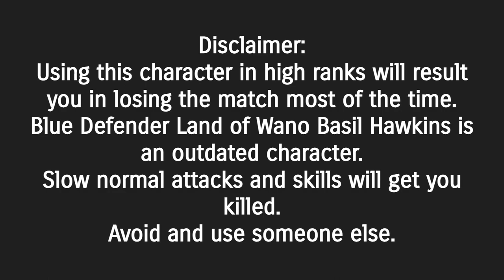Max Level Boost 4 Basil Hawkins Gameplay One Piece Bounty Rush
This has to be one of the worst characters in the game. It is kind of impossible to even use him in top ranks of SS League. Maybe Hawkins could shine in S League or lower, but anything higher is tough.

Hawkins' normals are too slow, it feels like it takes one animation to remove the sword and another to actually hit with it, Skills takes ages to utilize, and the lack of Character Traits makes him pure garbage.

Two percent to dodge any damage inflicted on him? You have a higher chance to inflict Shock through Rumble Medals than with this guy's dodge ability.

Sorry this isn't the best showcase, yet this is as real as it is going to get. Hawkins is bad. Avoid at all costs.

I'll make sure to try and answer them to the best of my ability.

Music used in the intro and outro were the following:
The Mission - Wasteland
Sisters of Mercy - Dr. Jeep.

Clips used were from the show One Piece property of Toei Animation and Oda.